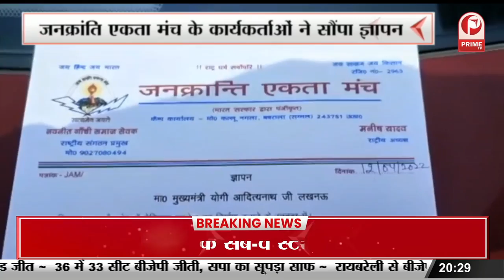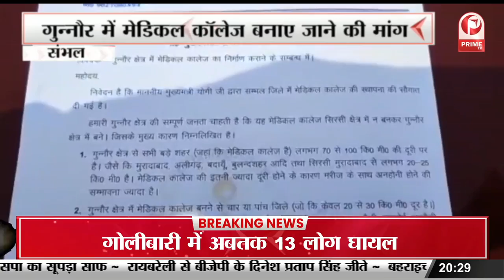MLC Election 2022 : MLC चुनाव में BJP की प्रचंड जीत || Prime Tv